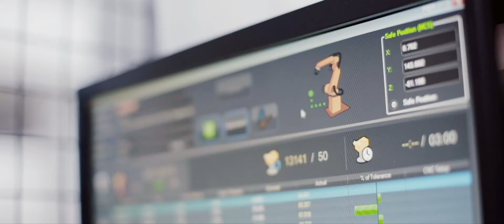Dedicated Line | Agrati, Dolzago Plant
Agrati has been pursuing for years a philosophy oriented towards codesign and the design of totally customized solutions.
This approach can also lead to the development of lines totally dedicated to the production of complex products, which require investments in specific machinery and high technological content.